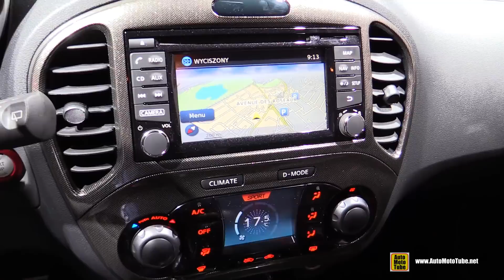2015 Nissan Juke Nismo RS - Exterior and Interior Walkaround - 2014 Paris Auto Show